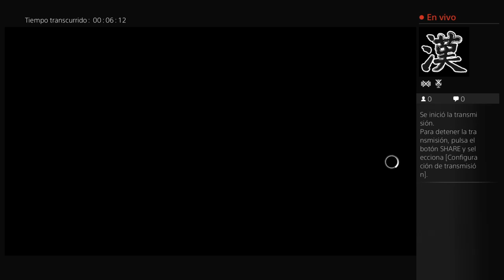Jugando Assassin's Creed Syndicate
Guitar covers, Gaming walkthroughs, news, anime, comics, everythings you want to know we can talk about it :) just ask for it!!!